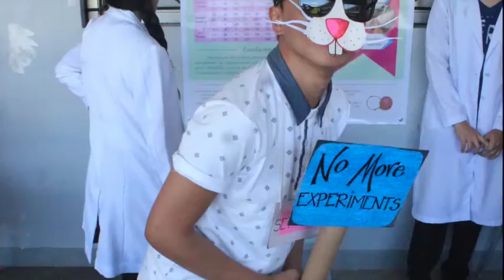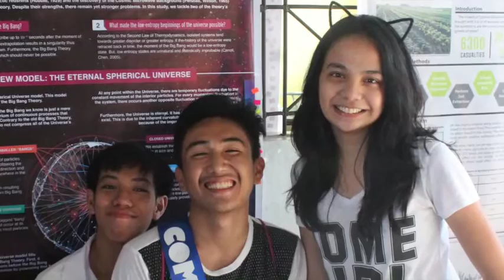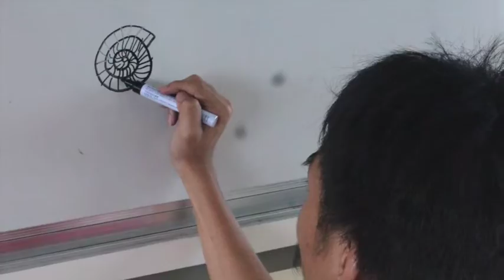PSHS-EVC SMT Fair 2016 video